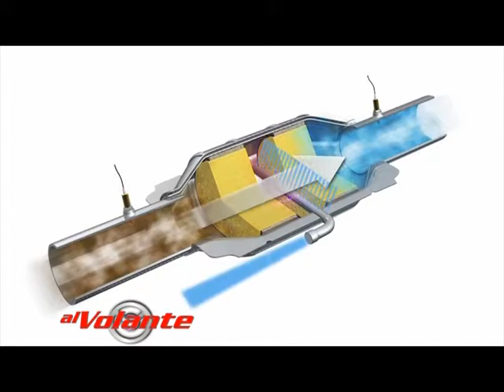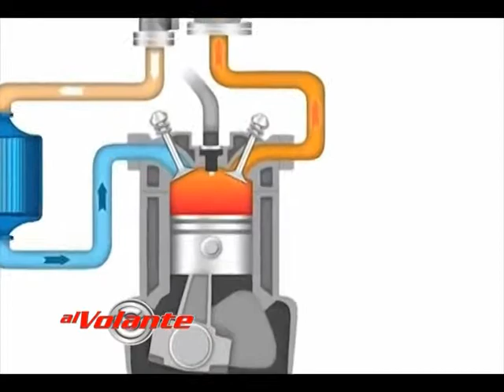Consejos de Mecanica - convertidor catalítico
Funcionamiento del convertidor catalítico y la diferencia en aspiración natural y turbo